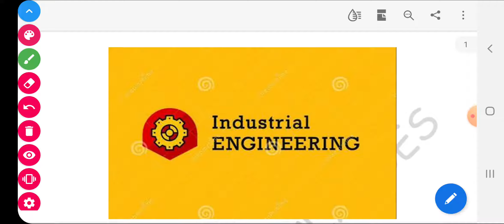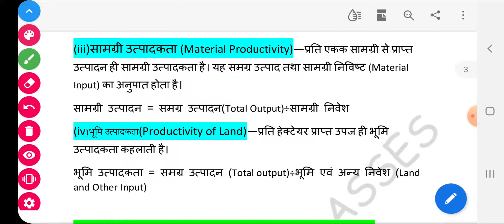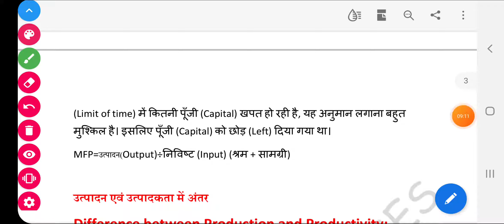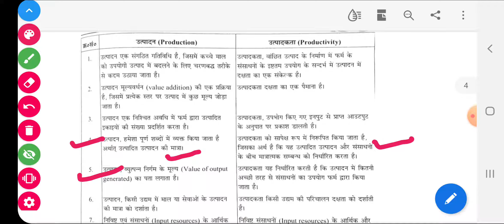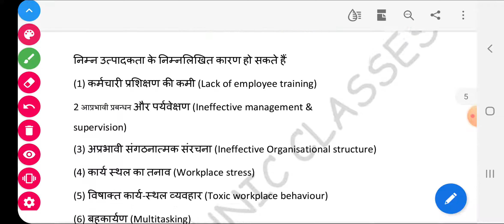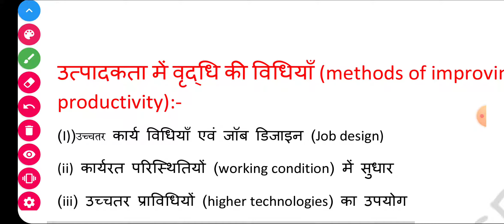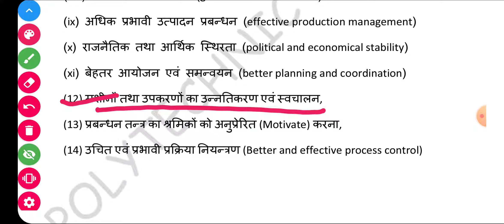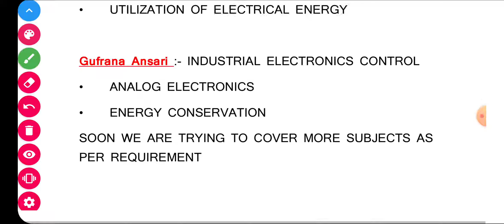Industrial Engg./ Productivity / Part 2 /Mechanical engg. / Polytechnic Last year